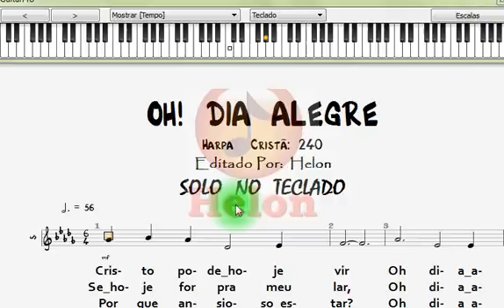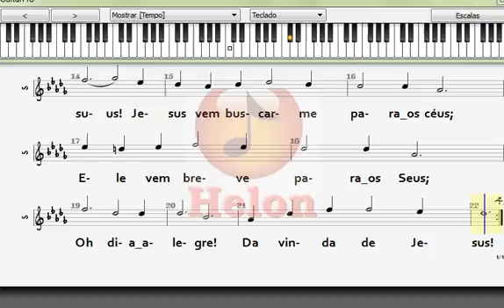240- OH! DIA ALEGRE - SOLO NO TECLADO